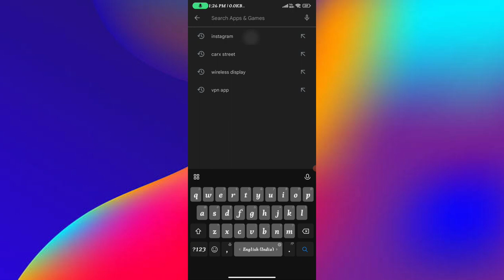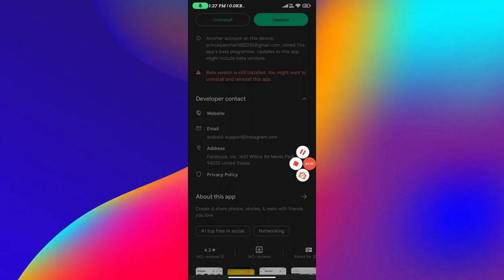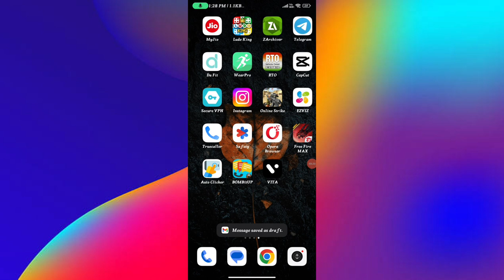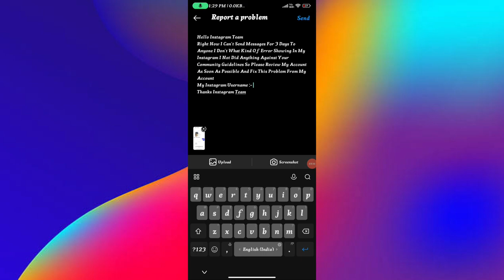😥 You Can't Send Message For 3 days Instagram | Fix Instagram You Can't Send Messages For 3 Days